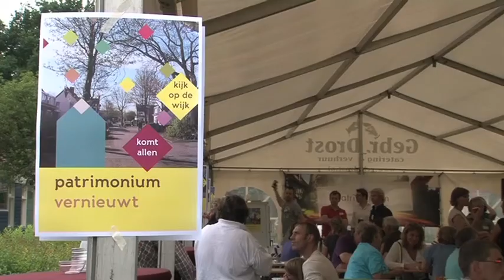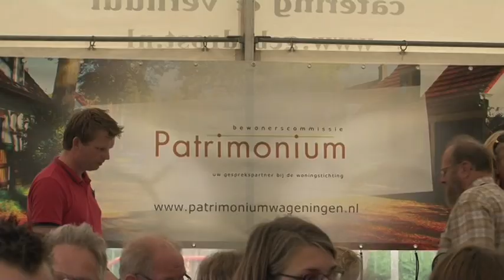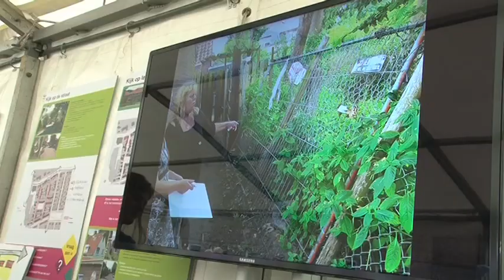Kijk op de Wijk Patrimonium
De bewoners van de wijk Patrimonium schouwden hun buurt op plus- en minpunten